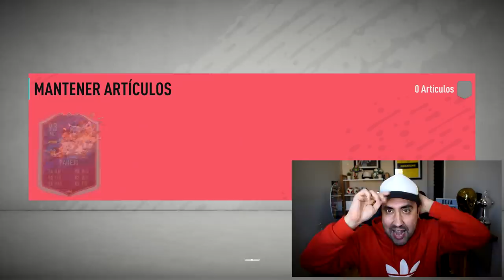Mi MEJOR PACK OPENING! 10 TOTS de LA LIGA SANTANDER